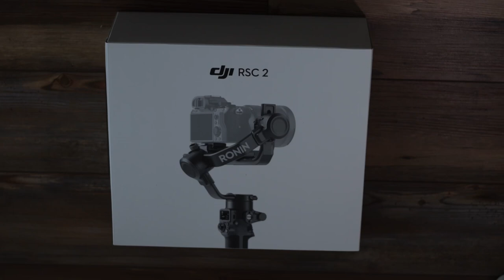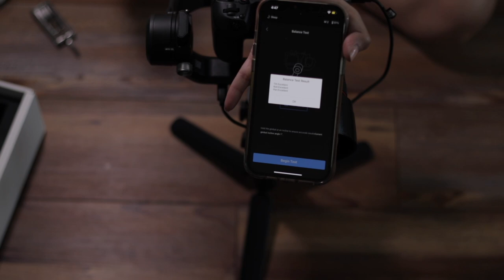DJI RONIN RSC 2 UNBOXING | SHEILA LLIBRE